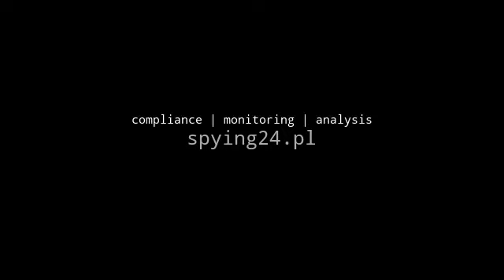Przyjaciółki POLSAT_Agata SA_ 20230504